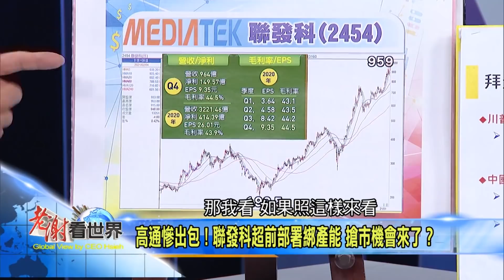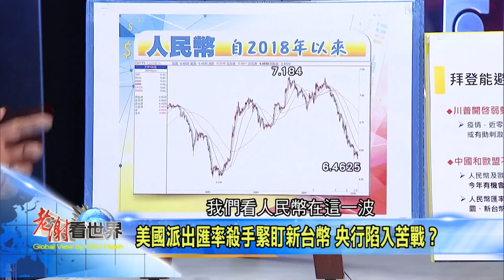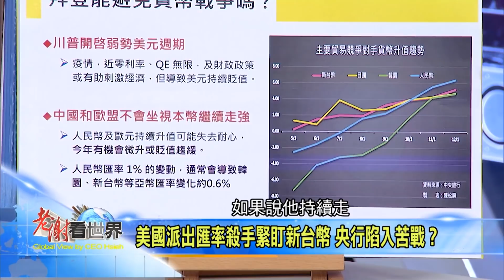【老謝看世界】搶先看2021.2.6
來賓：台北金融發展研究基金會諮詢顧問 陳松興
高科技馬歇爾執行長 鄭清文

✔拜登紓困案是刺激經濟？是刺破泡沫？
✔高通晶片拉警報 聯發科奪手機晶片王？
✔ARK要發太空ETF 太空經濟來了嗎？
✔美元政策轉向 拜登能閃避貨幣戰？